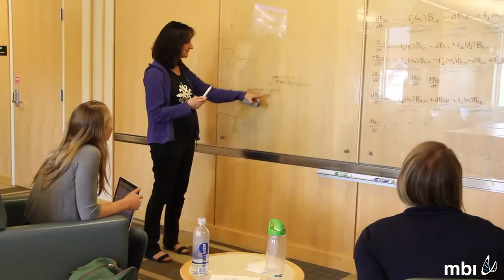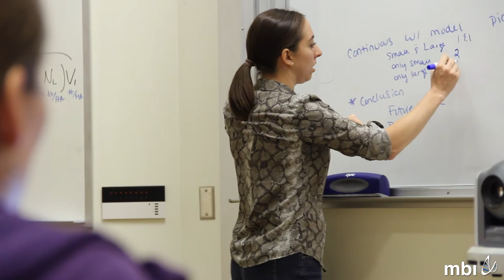Women Advancing Mathematical Biology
With support from the Association for Women in Mathematics (AWM), The Society for Mathematical Biology (SMB), and Microsoft Research, MBI hosted Women Advancing Mathematical Biology. The workshop brought a diverse group of women together to conduct new research in the mathematical biosciences and form new collaborations with their peers.

The Mathematical Biosciences Institute is supported by the National Science Foundation and Ohio State University.